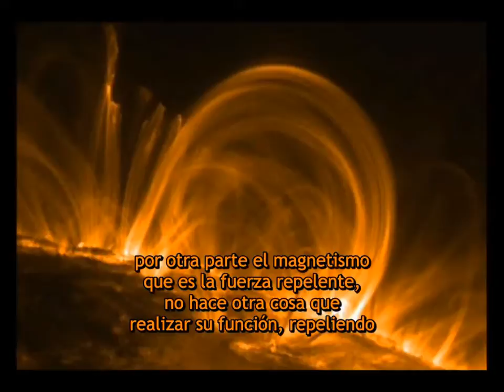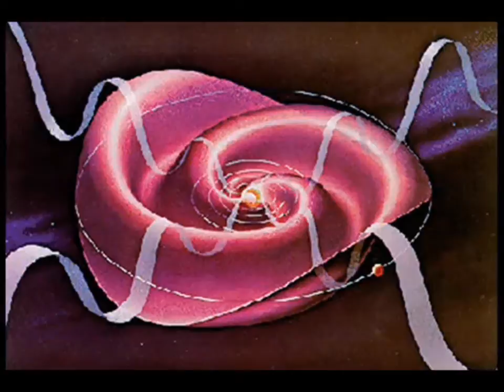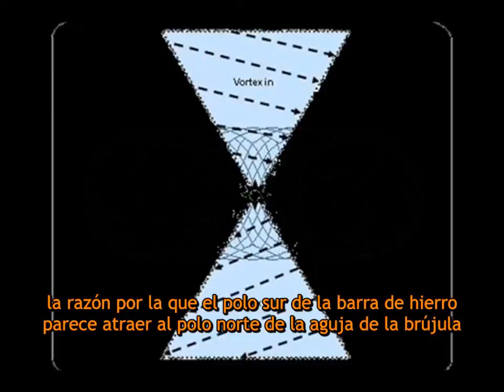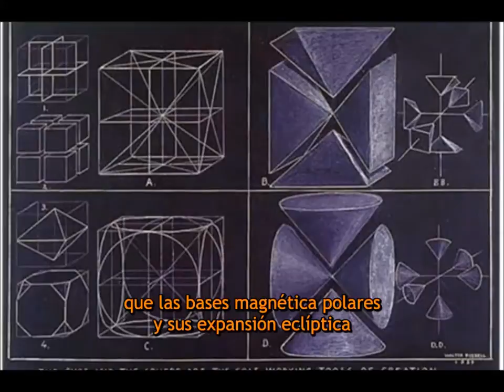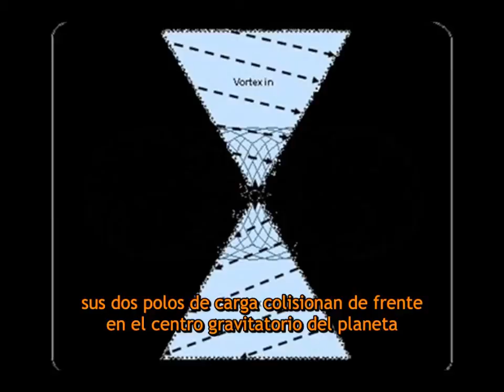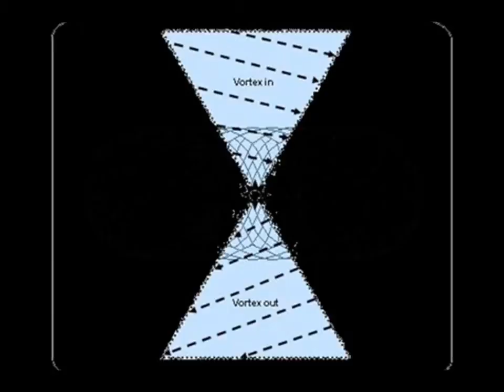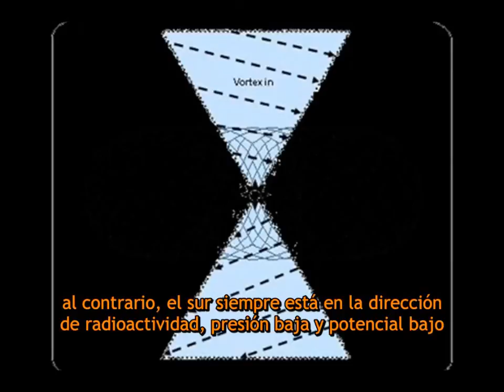Magnetismo vs Electricidad 3 de 3 - Ciencia Russelliana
Russellian Science - Magnetism vs Electricity 1 of 3

Uploaded by 77GSlinger on Mar 6, 2010

Walter Russell's work on Magnetism and Electricity is the very opposite of the false theories which are taught in academia.

El trabajo de Walter Russell, sobre el Magnetismo y la Electricidad es todo lo opuesto a las falsas teorías enseñadas por los académicos

Se requiere una comprensión acerca de esta profunda diferencia para que la humanidad produzca tecnologías magnéticas que liberarían al mundo del desastroso rumbo de la aniquilación global que nos venden los barones nucleares, belicistas y sus banqueros centrales

An understanding of this profound difference is required in order for mankind to produce Magnetic technologies which will free mankind from the disastrous course of global annihilation sold to us by the energy barons, war mongers and their central bankers.

Prdouced by Robert Arnett Otey
3-6-10

Free Energy and Free Thinking